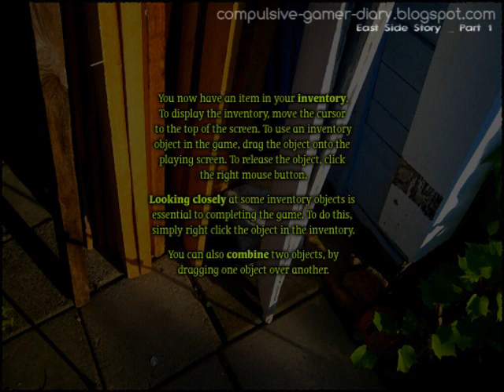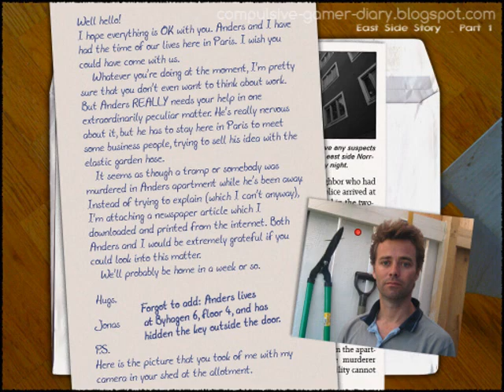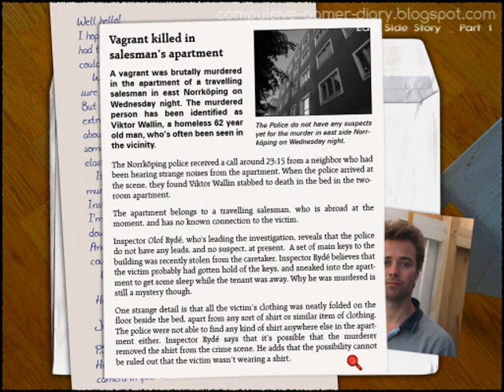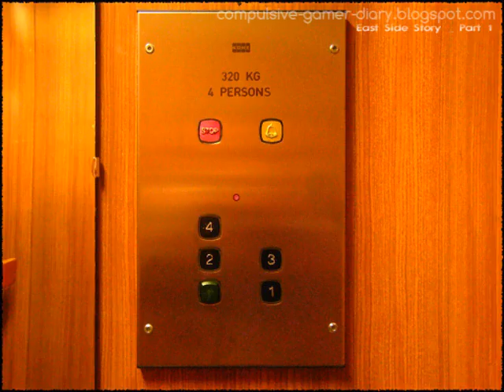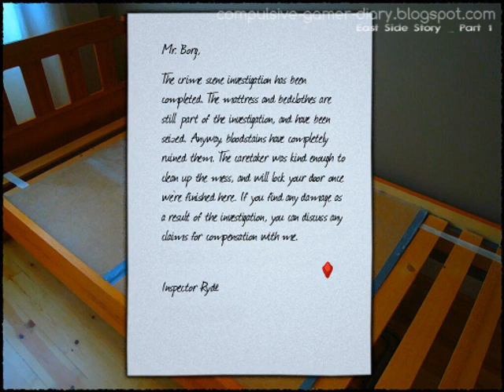East Side Story (A Carol Reed Mystery)_Part1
THE ALLOTMENT

Carol intends to spend a lovely summer basking away the time in her hammock under a bright, blue sky at The Allotment. The garden is replete with lovely flowers and vegetables. This is a  warm, pastoral scene to be sure, but destined not to be savored by our hero for very long!

 Pull back to leave the hammock.  Turn right to pick up a PRIMITIVE KEY (and on screen instructions on how to use your inventory).  Back out and turn twice to see a small storage shed.  Use your magnifying glass for a close up.  Use the primitive key to open the shed door and pick up the green WATERING CAN.  Close the shed door.

Back out. Turn right and go forward once.  Turn right, forward once, then left.  (Go forward once to receive more on screen instructions on access to the game menu and how to use it.)  Go forward and turn left to see a large planter box filled with cucumber plants.  Turn back right.  Go forward to the compost bin.  Turn left and go forward twice to the water faucet.  Use the magnifying glass for a close up of the blue pail. You'll see a red/blue gear symbol indicating that action is possible.  Use your watering can to get a FILLED WATERING CAN.

Back out.  Turn twice and go forward (another message will appear on controlling the game music).  Go forward again.  Turn right, forward, right again to face the bright cucumber planter.  Click to hear that Carol needs to water the cucumbers.

Turn right, go forward, turn left.  Go forward twice to the faucet again.  Turn left and go forward to exit the map and go

HOME

Carol receives a letter.  Pick it up and find its from handsome friend, Jonas.  Jonas writes of his friend, Anders, unfortunate circumstance when someone was murdered in his apartment in Paris, while Anders was away on business. Read the letter carefully.

Jonas pleads with Carol to look into this mysterious death.  Anders' address is included: Byhagen 6, Floor 4.  The key is hidden outside the door.

Read the news item behind the letter, explaining the circumstances of the poor, murdered man, Viktor Wallin.  Carol says, "Well, there goes that holiday."

Back out.  Go into the living/dining room area ahead.  Turn left at the dining table and go forward to find the PLIERS on the top shelf of Carol's in-progress doll house.

Wander around, familiarizing yourself with the separate rooms. Then go back to the entry and leave through the white door with the silver mail slot.  Exit to

ANDERS BORG'S APARTMENT

 Go right on in.  Go up the steps and go left.  Enter the elevator, on your right, and press 4.  Get out of the elevator and go left to the end of the hall to Anders Borg's apartment. Look in close up at the name tag on the door.

  Find a SMALL KEY in a black door stop at the molding next to the floor on the left.  Back out. Turn left to find an enclosure above on the wall, with a lock.  In close up, use the small key on the lock to open the enclosure and find the APARTMENT KEY.  Close the door.

  Use the key on the apartment lock to enter. Turn around to find a pair of men's dress shoes on the entry floor.  Check out the water closet. Turn to enter the living area where you see the black office chair.  Turn right inside the door to check out the bookcase.

Turn and go forward to check out the computer desk.  No action available.

 Turn around and go to the window.  Open it with handles to the left.  Look right and find the missing shirt.  You can't reach it.  Close the window.  Go back to the entry and pick up the long, yellow SHOE HORN in the corner behind the men's shoes.  Go back to the window and use the shoe horn to turn and open up the shirt. You'll hear Carol say, "Extra large. And that goes for the hole in the pocket too."  Both the SHIRT and the COAT HANGER go into your inventory.

Did you hear something fall to the street?  Carol says, "Something fell from it."  You'd better check that out.  While you're here though, go back to the entry.  Turn right and go forward to the bedroom.  Turn left to the double white doors and click to reveal the kitchen.  You'll be back here later.

Turn back to the right and pick up the note on the bedstead ahead of you. Read the note from  Inspector Ryde explaining the reason that Anders' bedclothes have been confiscated by the police.  Back out and turn right to the entry. Check out the size of the white short-sleeved shirt now accessible there.  Hmmmm, its a size medium, as opposed to the extra large shirt found outside the window.

Leave Borg's apartment and go down the elevator to the street entrance.  Turn right on the street to see a down arrow.